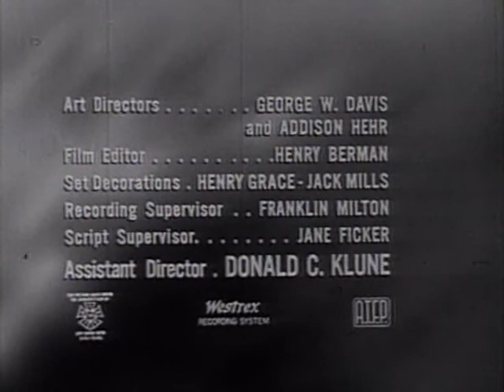Dead Man's Tale (1959-1961) One Step Beyond